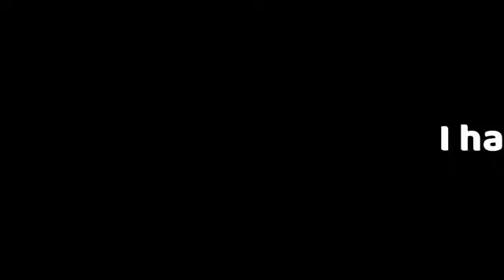No Friends AMV - 「Anime AMV」Nofriends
No Friends AMV - 「Anime MV」

anime used:
hyouka

Music
SONG
No Friends (ft. Rosendale)
ARTIST
Cadmium
LICENCES

Music